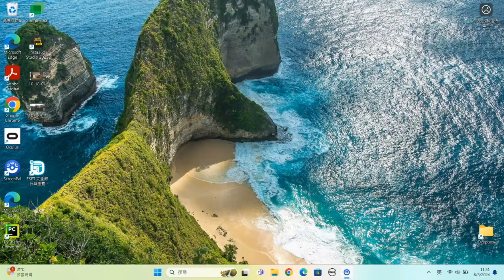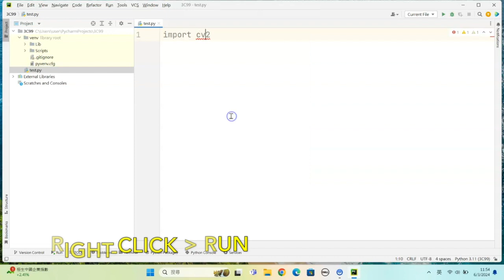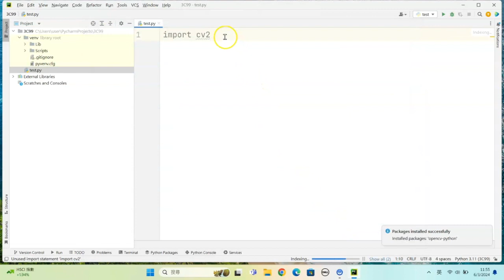Setup PyCharm and OpenCV Library in Windows